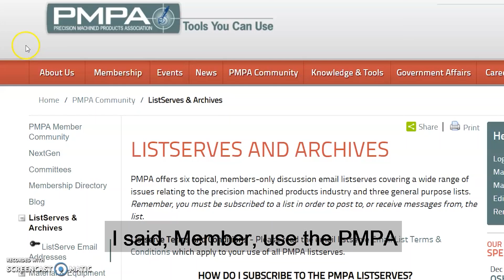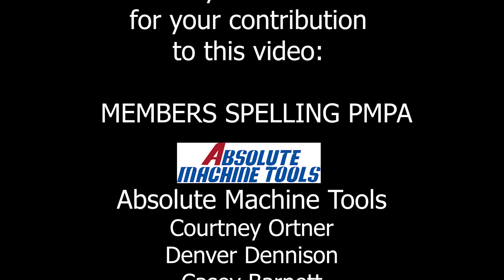It's Cool to be in the PMPA!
Precision Machined Products Association (PMPA).  Learn why it's cool to be in the PMPA!